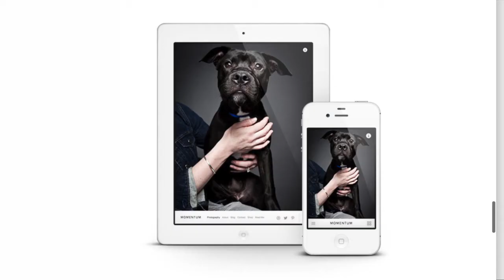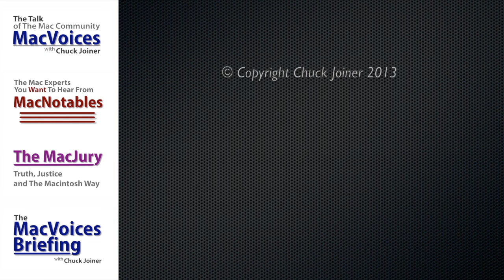MacVoices #13162: Karen Anderson and Kathy Gill On Journalism, Blogging and the Blurring Line Betwee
Karen Anderson is back with the second in our series on blogging, and brought with her blogger and educator Kathy Gill to discuss journalism, blogging, the differences and the similarities between the two. From motivation to credibility, ethics to cigar-chomping editors, Karen and Kathy provide insight and guidance on what to believe when you read it, no matter where it comes from.